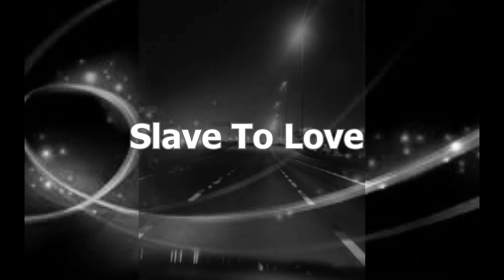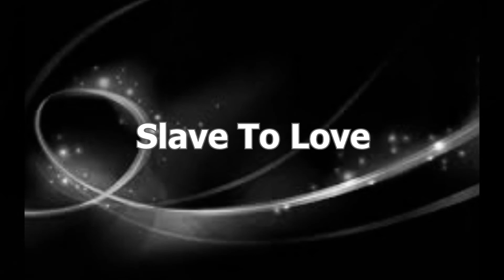SLAVE TO LOVE cover - Norm Davis ( Stormin' Norman Au )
My cover of a  Bryan Ferry song   . My video / vocal, cover version production.